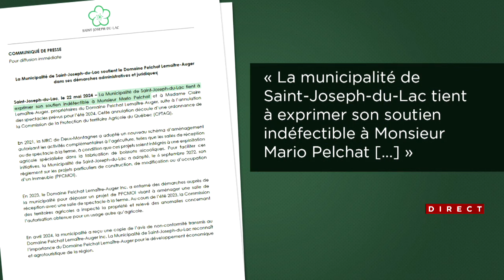Concerts annulés: Saint-Joseph-du-Lac soutient Mario Pelchat - Entrevue avec Benoit Proulx, 20h30